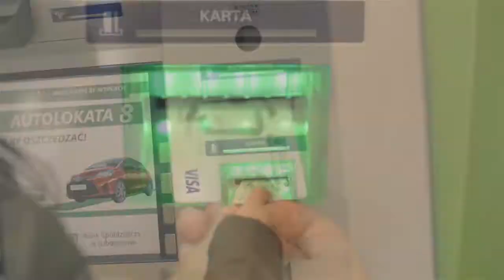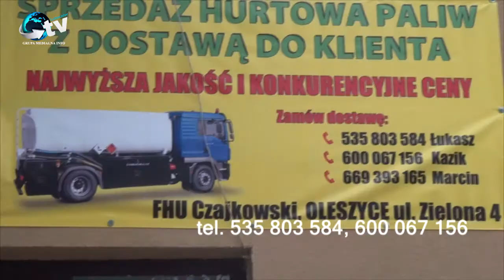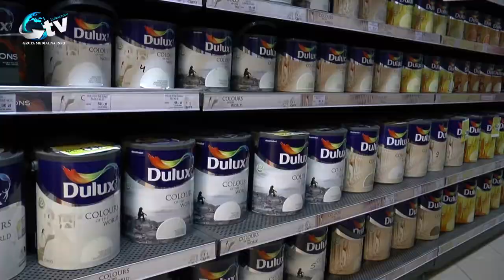Blok informacyjny 26.07.2016